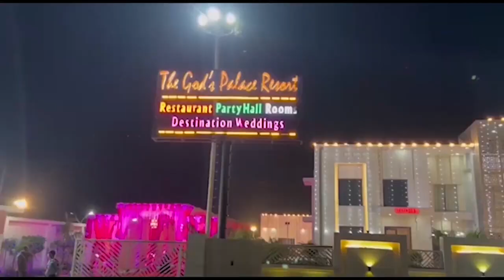मेरठ: ऑनलाइन दवा कारोबार से विक्रेताओं में आक्रोश First byte.tv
ऑनलाइन शॉपिंग से तमाम कारोबार ठप

दो करोड़ दवा विक्रेता हुए बेरोजगार

बेरोजगार दवा विक्रेताओं ने उठाई आवाज़

सरकार ने सुनी दवा कारोबारियों की बात